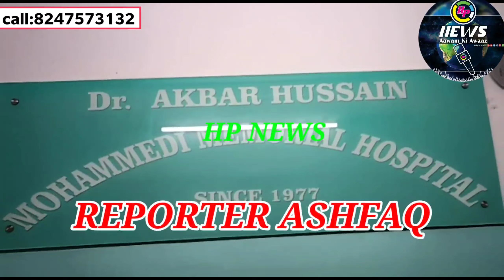🔴ek afsoosnak waqia peash aya jaha bedard doctors ki laparwahi se 2 saala md Hussain ki huwi mout?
Hyderabad Bahadur pura ke Akbar Memorail hospital mai afsoosnak waqia peash aya jaha  bedard doctors ki laparwahi se 2 saala md Hussain ki huwi mout ?...Bahadur pura ps limit...hp news channel